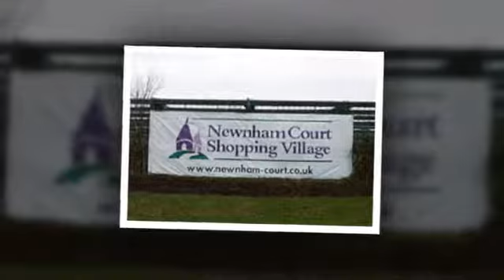Sign Work & Vehicle Graphics - Maidstone Signs Ltd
Want an eye-catching professional sign for your business?  Digital printing, illuminating signs, site boards, vehicle graphics and more. We can design one to suit your tastes and budget.